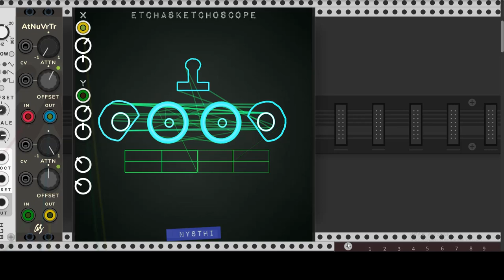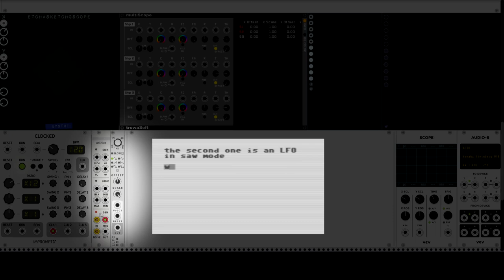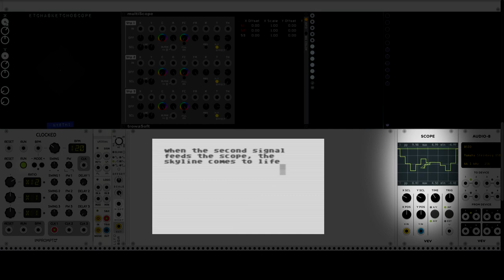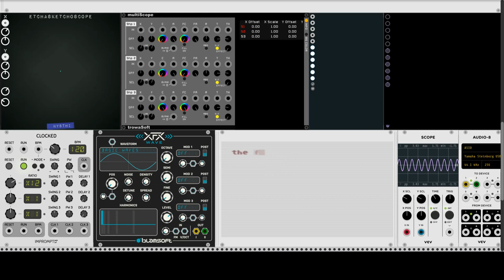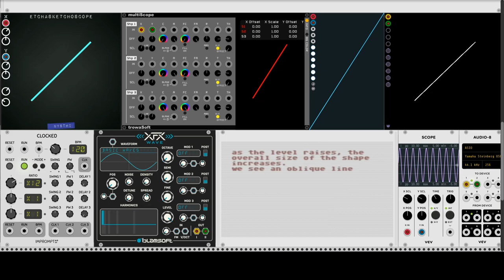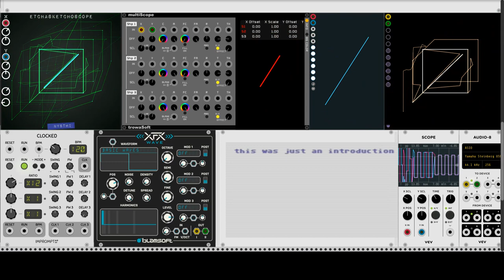Drawing with sound - Oscilloscopes (Part I)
Tutorial made with VCV Rack.
Introduction to making visuals with scopes.

Commodore emulation in the video by the incredible micro64.de